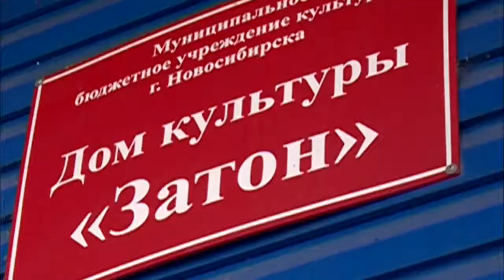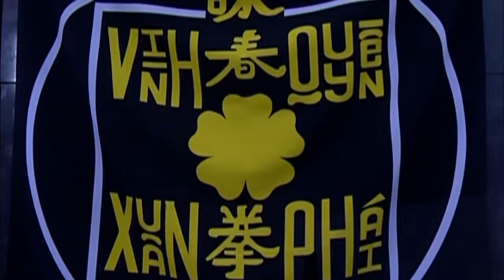1st World Wushu-Kungfu Day Celebrated Around the Globe 2018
1st World Wushu-Kungfu Day Celebrated Around the Globe
Wing Chun Kuen Phai - the promotion of health, development of mind, selfdefense.